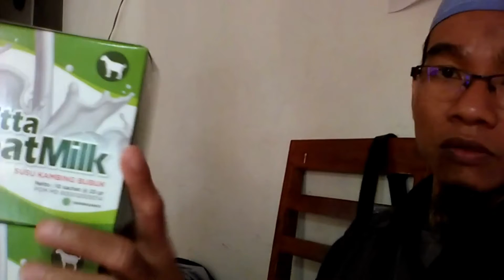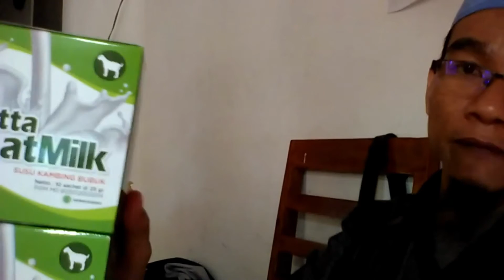Jual Susu Kambing Etawa Murni untuk Bayi Raya Order: 081282707458